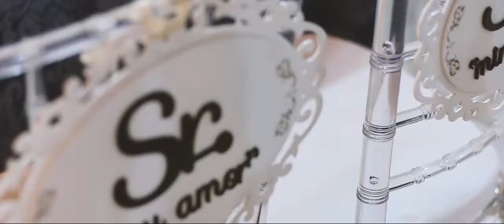Trailer do meu Casamento Rayliane + Elizeu HD - Passione Foto & Cinema